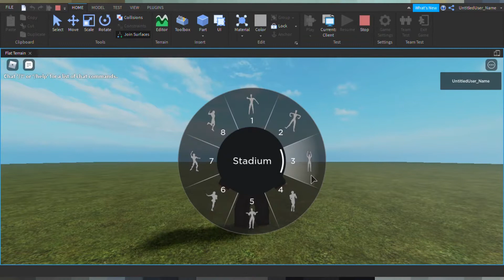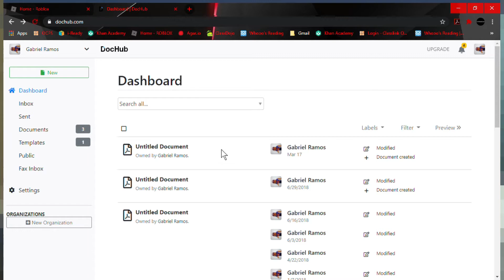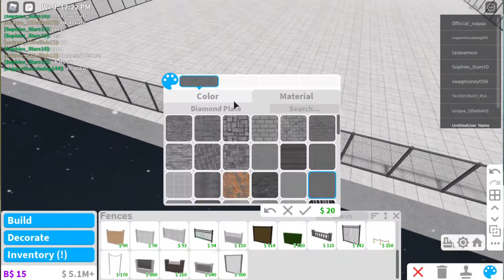Untitled400 (400th Video Special)